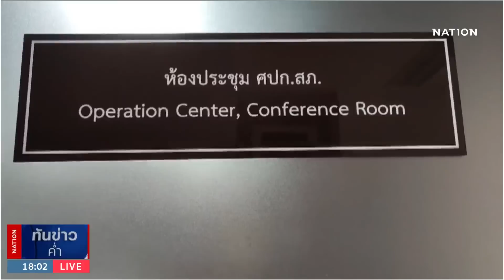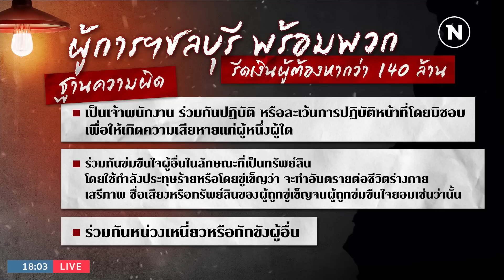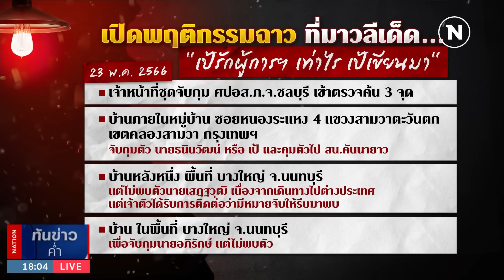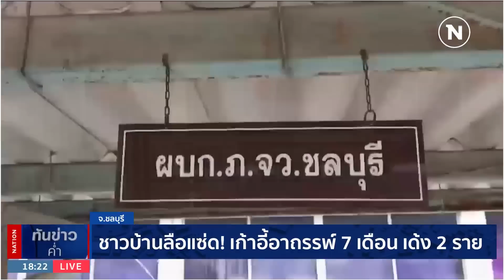ฉาว "อุ้มรีด" 140 ล้านที่มาวลีเด็ด "รักผู้การเท่าไร เป้เขียนมา" | เนชั่นทันข่าวค่ำ | NationTV22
Line : @nationonline